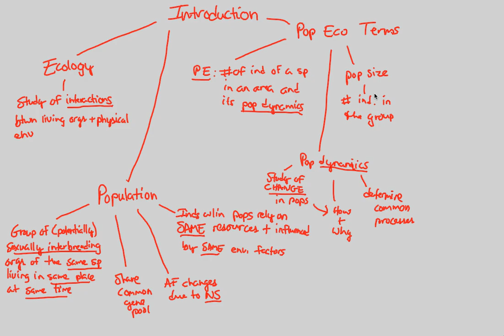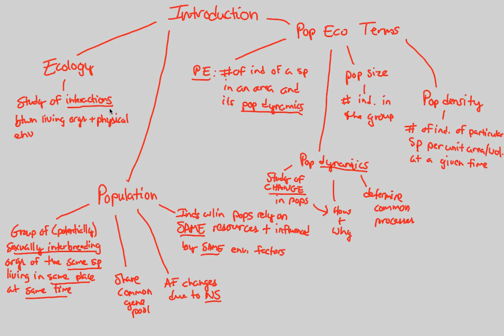Population Ecology - Intro | BIALIGY.com